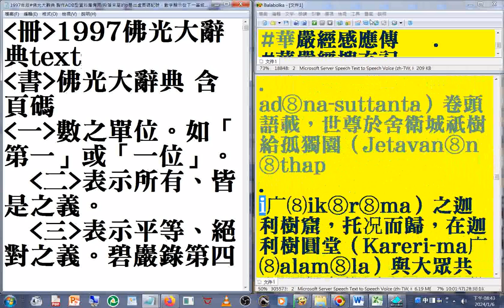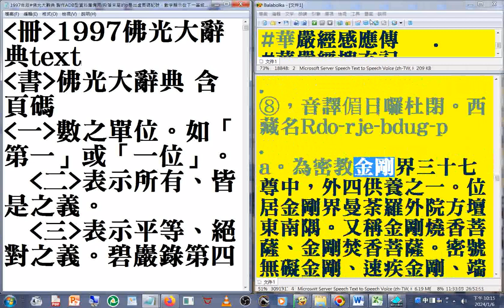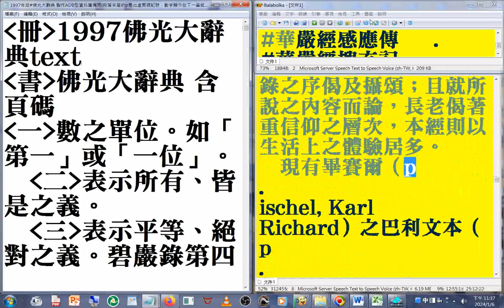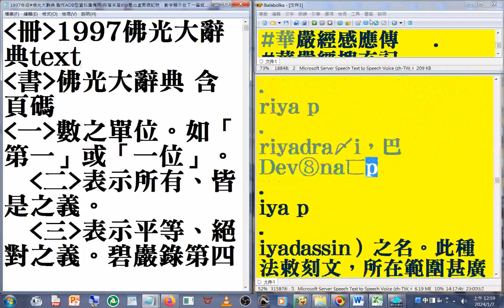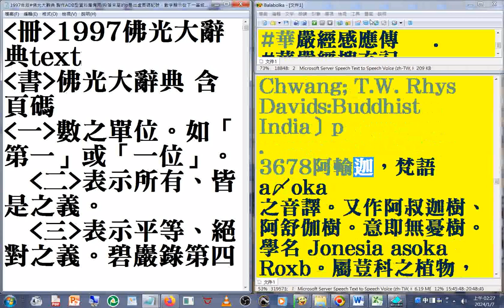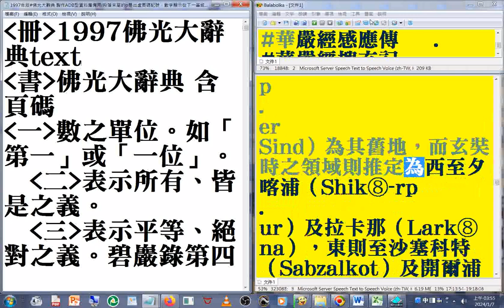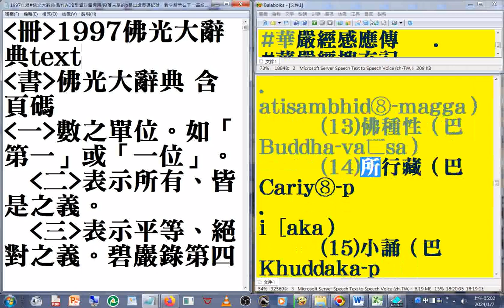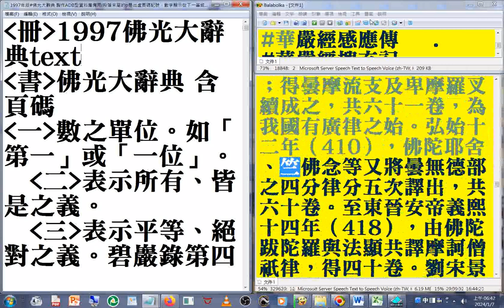佛光大辭典 名相術語 17（16-18 p 3233-3837） 最後是#佛光山#星雲大師簡介1997年版#佛光大辭典#光碟 資訊中華民國高雄#佛陀紀念館 創辦人，開創#世界神明聯誼會#速讀訓練參考